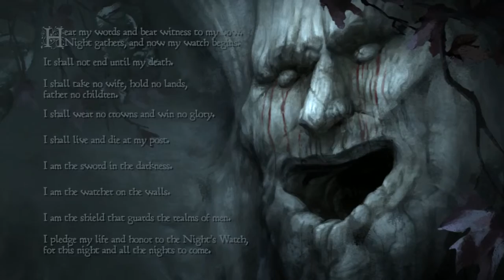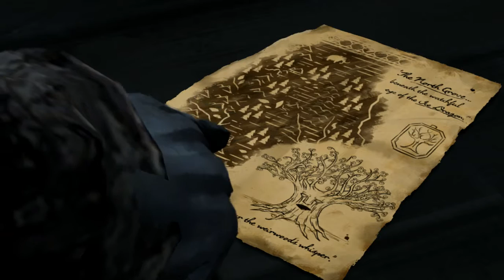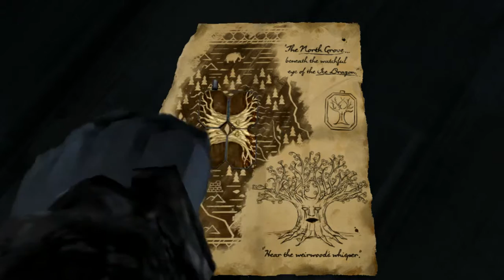Telltale Game of Thrones - Obey Margaery for the 2nd time - Chapter 3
ultra settings
no AA